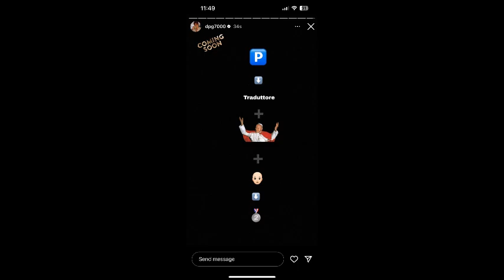Η πρόβλεψη ΔΗΜΗΤΡΗ ΓΙΑΝΝΑΚΟΠΟΥΛΟΥ (Dpg7000) για Ιτούδη - Μπαρτζωκα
Η πρόβλεψη του Dpg7000 το καλοκαίρι που ολοκληρώθηκε κατά το ήμισυ στις 13/12/2023..